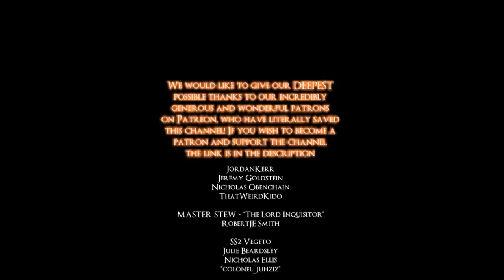LETS PLAY SEKIRO FULL PLAYTHROUGH - EPISODE 12 - WHY DOES STEPHEN REFUSE TO USE THE FIRECRACKER?!